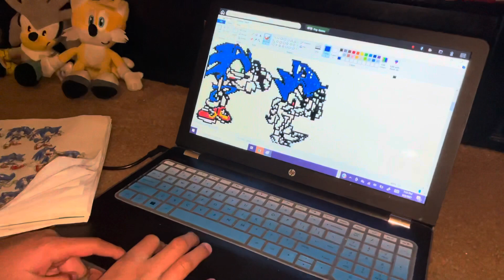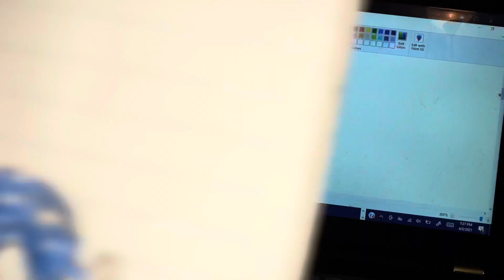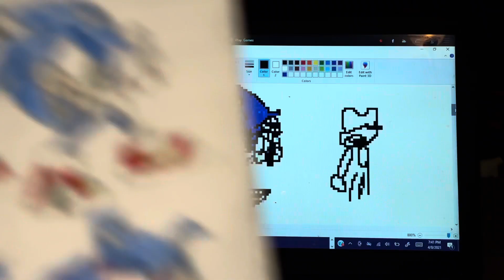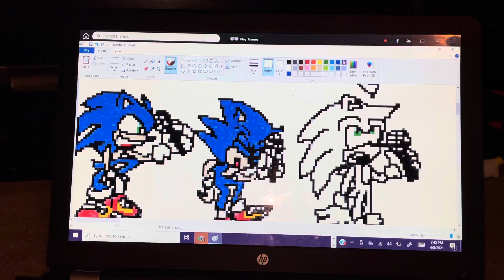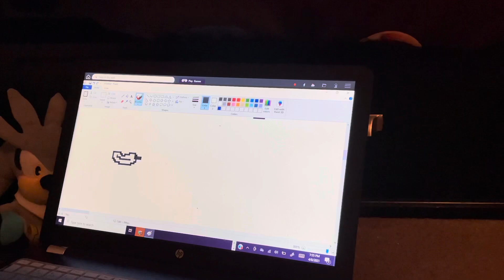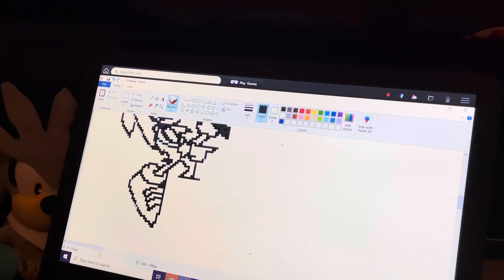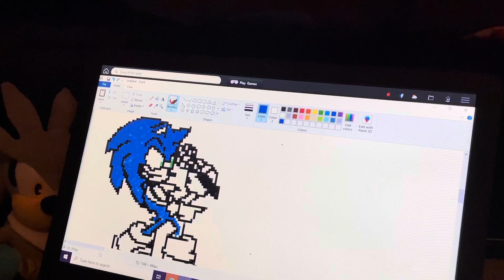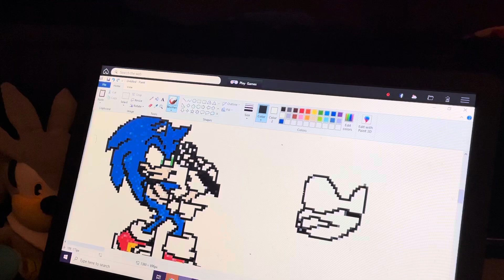Sonic The Hedgehog Sprite Sheet Drawings For My Stop Motion Animation | Kwam’s Korner